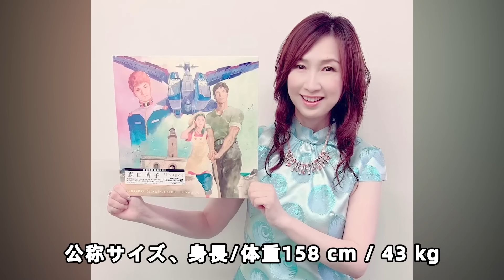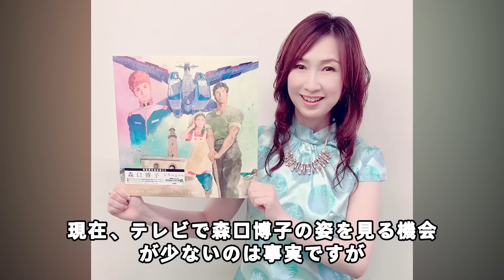森口博子の”せい病”で突然死の真相に驚きを隠さない...「水の星へ愛をこめて」でも有名な歌手がテレビから“干された”原因や結婚できない原因に言葉を失う...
本チャンネルの動画はすべてオリジナル作品で、再配布は厳しく禁止されています。侵害があった場合は、責任を問われます。 黒柳徹子が年齢を重ねても結婚していない本当の理由に驚きを隠せない…若い頃からCMなども活躍をしてきた名タレントは…

渥美清の「男はつらいよ」の寅さん役の収入やプライベートをひた隠しした真相に一同驚愕...妻の現在の姿に驚きを隠せない...

鮎川誠の葬式トラブルに娘が怒り心頭！最後の瞬間まで貫いた亡き妻との約束に涙溢れる…「シーナ＆ロケッツ」で活躍していたミュージシャンの最後の瞬間に言葉を失う…

ひし美ゆり子が安岡力也が亡くなった途端に“犯され”事件について語り始めた真相がヤバすぎた…「ウルトラセブン」でも有名な女優の現在の変わり果てた姿に驚きを隠せない…

神野美伽の切なすぎる熟年離婚と突然襲った難病に涙が止まらない…高い歌唱力でロックフェスや海外の音楽イベントにも出演する人気演歌歌手の現在とは

【衝撃】坂本冬美に浮上した"隠し子の真相"や"関係を持った大物芸能人"の正体に驚きを隠せない...！『また君に恋してる』で知られる女性演歌歌手の"突然の父親との別れ"や"引退の真相"に一同驚愕...！

【驚愕】十朱幸代が旦那を略奪された真相や"西城秀樹"と結婚できなかった理由に涙が溢れた…！『魚影の群れ』で濡れ場を魅せた大物女優を襲った病魔…現在の姿に一同騒然…

【驚愕】中村珠緒の認知症で深夜徘徊の現在に驚きを隠せない…！『珠緒さん』の息子が孤独死した理由や"14億円"借金の真相に一同驚愕…！

藤田紀子の息子・貴乃花の本当の父親の正体や"顔面崩壊"と言われる現在の姿に一同驚愕！『和製マリリン・モンロー』の愛称で有名な女優の二子山親方との離婚理由や多くの男性を虜にした性癖が衝撃的すぎた...

南沙織の本当の国籍や現在と次男の嫁の両親の正体に一同驚愕！シンシアが突如引退して結婚した真相に思わず涙が零れ落ちる...

由美かおるが事実婚関係の相手の真相、現在の姿に驚きを隠せない...「水戸黄門」お色気"入浴シーン"で世の男性達を魅了した女優の"整形"や"年齢詐称"の真相に一同驚愕！！！

石川さゆりの元夫との壮絶すぎる離婚理由や娘の抱える病気に度肝を抜かれた！「天城越え」が大ヒットした演歌歌手の借金まみれな現在に驚きを隠せない！

倍賞千恵子の不倫略奪と熱愛遍歴に驚きを隠せない...倍賞美津子の姉として知られる女優が高倉健と破局の理由や現在の姿に一同驚愕！

北大路欣也の現在に一同驚愕…ドラマや時代劇で活躍した俳優が老人ホームに入居している理由に涙が止まらない。冷血と言われた親への仕打ちと驚きの年収とは？

【驚愕】長嶋茂雄の妻が自殺した理由や"長嶋家"の闇深すぎる確執の真相に恐怖を覚えた…！『ミスター長嶋』緊急搬送された現在の病状に涙腺崩壊…！

桜田淳子が統一教会入信の理由や合同結婚式で結婚した夫の正体がヤバすぎる…「青い鳥」や山口百恵・森昌子ともにヒットし紅白で活躍した昭和アイドル歌手の現在に動揺を隠せない

吉岡秀隆の経歴と内田有紀との離婚の理由に一同驚愕…！子役として活躍した俳優の現在は…16年ぶりコトー先生がスクリーンに！映画「Dr コトー診療所」に期待が集まる

宇多田ヒカルの母・藤圭子の金に狂った晩年...切ない最期に涙が零れ落ちた...家族からも見放された演歌歌手が"孤独を埋めるために"カジノで５億円、娘に残した遺言書が衝撃的すぎた

渡辺裕之の本当の死因や自殺の裏がヤバすぎる…！リポビタンDで活躍した肉体派俳優を襲った悲劇、残された子供たちの現在に一同驚愕？！

藤あや子の旦那の意外な職業と結婚の経緯が衝撃すぎる…大ヒット曲「こころ酒」で紅白に初出場した美人演歌歌手のプライベートの顔がヤバすぎる

松方弘樹のまさかの遺産額やに驚きを隠せない…「遠山の金さん」や「仁義なき戦い」を演じた昭和の大スターの女性遍歴と慰謝料に度肝を抜かれる

石田えりの現在は？釣りバカ日誌を降板したまさかの理由の真相が衝撃…ウルトラマン80の降板と話が違う！

田中眞紀子の遺産額と経歴、言動がヤバすぎる…田中角栄の娘の意外な現在や復帰間近の真相に一同騒然！？

【衝撃】五木ひろしの妻・和由布子の現在に震えが止まらない...『夜明けのブルース』がヒットした演歌歌手の息子の職業や本名、国籍に一同驚愕！

寺島しのぶの母・富司純子の自殺未遂がヤバすぎる…！娘と●●を巡った親子喧嘩の真相に一同驚愕！『緋牡丹博徒』女任侠スターで梨園の妻の現在がに耳を疑った

清水圭の表舞台から消えた理由が衝撃的過ぎた…「所さんの世田谷ベース」で禁断のタブーを犯した売れっ子タレントの信じがたい現在とは…

八代亜紀の驚きの現在と切なすぎる熟年離婚に涙が止まらない…『なみだ恋』や『舟唄』でヒットした演歌の女王を襲った病魔の正体に耳を疑った

西田佐知子の現在の姿に一同驚愕...『コーヒールンバ』で関口宏の妻の馴れ初めや本当の国籍に驚きを隠せない！！

前田吟が熟年結婚に至った経緯に驚きを隠せない…「男はつらいよ」に出演していたことでも有名な俳優の波乱万丈すぎる人生に言葉を失う…

岩城滉一の自己破産や豪邸売却の真相に度肝を抜かれた！矢沢永吉とも共演した「クールス」元メンバーの耳を疑う借金額や逮捕歴...舘ひろしとの確執に震えが止まらない...

浅丘ルリ子と石坂浩二の離婚理由の真相に驚きを隠せない…日活の看板女優として多くの映画で活躍した昭和のスターの現在とは…

【驚愕】佳那晃子の変わり果てた現在の病状に涙が溢れた…！『太陽にほえろ！』で人気を博した女優のヘアヌード契約金や借金地獄の真相に一同驚愕…！

【驚愕】草刈正雄の突然の長男との別れに驚きを隠せない...！『真田丸』で知られる俳優の娘・紅蘭が事実婚を選んだ理由や病気の真相に涙腺崩壊...！

細木数子の力は本物たった、娘は養子なのに似ている！？昭和、平成、令和を生きた女傑の本当の最後や後継者問題に戦慄が走る！「地獄に落ちるわよ！」の本当意味⁉

古手川祐子の現在の姿に涙が止まらない…ドラマやサスペンスで人気女優に何があったのか？妹・古手川伸子の壮絶な略奪婚の結末に一同驚愕…

【驚愕】前川清の嫁の正体や離婚理由が衝撃的すぎた...！『長崎は今日も雨だった』でメジャーデビューを果たした歌手の子供の現在に一同驚愕...！

田村正和の最期を予見した不可思議なことや墓の異変に耳を疑う…「古畑任三郎シリーズ」で伝説の俳優が最後見たものがヤバすぎる…

【驚愕】古谷一行の暴露された不倫事件の真相や子供の現在に驚きを隠せない...『金田一耕助シリーズ』で知られる名俳優の晩年の闘病生活...本当の死因に一同驚愕...！